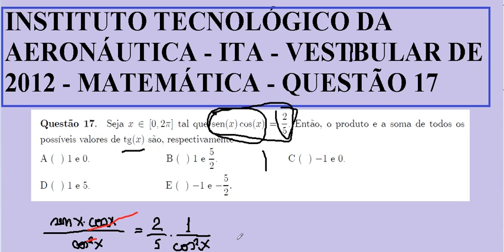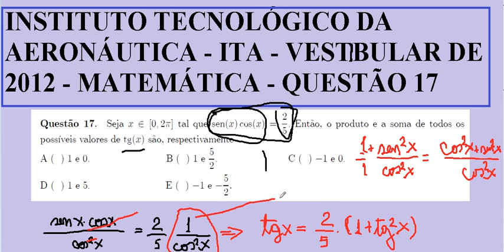ITA 2012 Matemática Questão 17 Trigonomeria Instituto Tecnológico Aeronáutica produto seno cosseno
Conjunto números naturais N inteiros Z racionais Q irracionais I reais R FUNÇÕES Domínio contradomínio Gráficos Noções básicas plano cartesiano Construção gráficos Análise gráficos FUNÇÃO AFIM Gráfico Coeficientes Zero equação 1o. primeiro grau Crescimento decrescimento Sinal Inequações Economia FUNÇÃO QUADRÁTICA Gráfico Zeros equação 2o. segundo grau Coordenadas vértice parábola Imagem Construção parábola Sinal Inequações FUNÇÃO MODULAR Função definida por mais sentença Gráficos Módulo número Função modular compostas Equações modulares inequações FUNÇÃO EXPONENCIAL Potência expoente natural Potência expoente inteiro negativo Raiz n-ésima enésima aritmética Potência expoente racional Função exponencial Química Equações exponenciais Inequações exponenciais FUNÇÃO LOGARÍTMICA Logaritmos Sistemas logaritmos Propriedades operatórias Mudança base das funções Função inversa Geologia Equações exponenciais logarítmicas Inequações logarítmicas Física PROGRESSÕES Seqüências numéricas Progressões aritméticas geométricas Série geométrica convergente MATEMÁTICA FINANCEIRA Razões proporções Porcentagem Juros SEMELHANÇA TRIÂNGULOS Semelhança Relações métricas no triângulo retângulo Astronomia TRIGONOMETRIA NO TRIÂNGULO RETÂNGULO Relação fundamental Ângulos notáveis triângulo qualquer Ângulos suplementares Lei senos teorema senos Lei cossenos teorema cossenos Tabela CICLO TRIGONOMÉTRICO Arcos ângulos RAZÕES TRIGONOMÉTRICAS CIRCUNFERÊNCIA Seno ângulo arco Cosseno ângulo Relações entre senos cossenos Tangente ângulo arco secante cossecante cotangente circunferência RELAÇÕES ENTRE AS RAZÕES TRIGONOMÉTRICAS Relações fundamentais Relações decorrentes FUNÇÕES CIRCULARES demais voltas no ciclo trigonométrico Funções periódicas Funções circulares TRANSFORMAÇÕES Fórmulas adição subtração Fórmulas multiplicação Fórmulas transformação produto EQUAÇÕES INEQUAÇÕES TRIGONOMÉTRICAS Equações fundamentais Identidades Inequações MATRIZES Representação Igualdade matrizes Adição subtração transposta simétrica antissimétrica Multiplicação identidade inversa DETERMINANTES regras Cofator Teorema Laplace Propriedades determinantes SISTEMAS LINEARES Equação linear Solução Sistemas escalonados Sistemas equivalentes escalonamento homogêneos Regra Cramer Discussão ÁREAS SUPERFÍCIES PLANAS Área retângulo quadrado paralelogramo triângulo trapézio losango polígono regular círculo figuras semelhantes GEOMETRIA ESPACIAL POSIÇÃO Noções postulados Determinação retas planos Posições relativas Perpendicularidade Projeções ortogonais sobre plano Distâncias geométricas Ângulos ANÁLISE COMBINATÓRIA Princípio fundamental contagem PFC Fatorial número natural n! Agrupamentos Permutações Combinações repetidos PROBABILIDADE Experimento aleatório Evento Probabilidades espaços amostrais eqüiprováveis Loterias Probabilidade união eventos condicional eventos simultâneos Experimentos binomiais BINÔMIO NEWTON Coeficientes Triângulo Pascal Tartaglia Somatório Desenvolvimento Termo geral POLIEDROS Relação Euler Poliedros Platão Poliedros regulares Filosofia PRISMA Áreas Volume PIRÂMIDE número faces Pirâmide regular Áreas Volume Tetraedro regular Tronco CILINDRO Áreas Volume Seção meridiana cilindro eqüilátero CONE Áreas Volume Seção meridiana cone eqüilátero Tronco cone esfera Áreas volumes plano cartesiano Distância dois pontos Ponto médio segmento alinhamento três pontos RETA equação reduzida que passam por ponto dado formas equação Interseção entre retas Paralelismo Perpendicularidade Ângulos Distância ponto reta Área triângulo Bissetrizes ângulos duas retas Inequações 1o. primeiro grau duas variáveis equação reduzida geral circunferência Posições relativas entre ponto circunferência Inequações 2o. segundo grau incógnitas Posições relativas entre reta circunferência Tangência CÔNICAS Elipse Hipérbole Parábola cônica equação Interseções Retas tangentes operações NÚMEROS COMPLEXOS Plano Argand Gauss Módulo Argumento Forma trigonométrica polar Operações Potenciação i C Radiciação C Função monomial polinomial Adição subtração multiplicação binômios sucessivas EQUAÇÕES ALGÉBRICAS POLINOMIAIS Raiz Teorema Fundamental Álgebra TFA decomposição Multiplicidade complexas Relações Girard racionais ESTATÍSTICA Variável Tabelas frequência Estimativas Representação gráfica Demografia Medidas centralidade variabilidade dispersão centralidade dados agrupados Raciocínio lógico quantitativo crítico Questão exercício problema exemplo OLIMPÍADA BRASILEIRA DE MATEMÁTICA DAs ESCOLAs PÚBLICAs OBMEP OBM profmat aula teoria